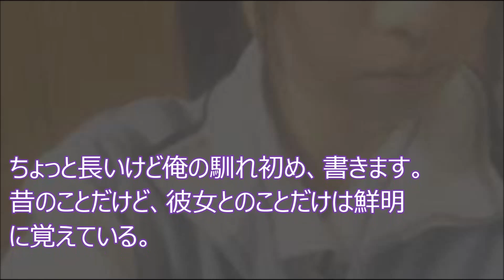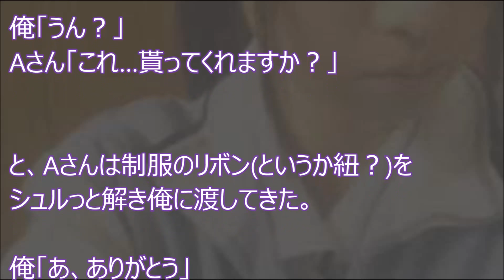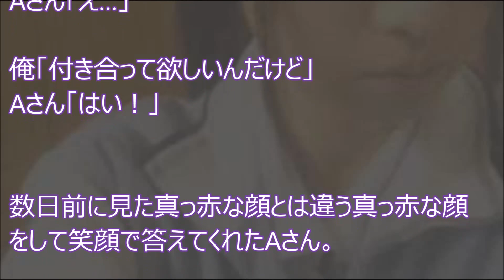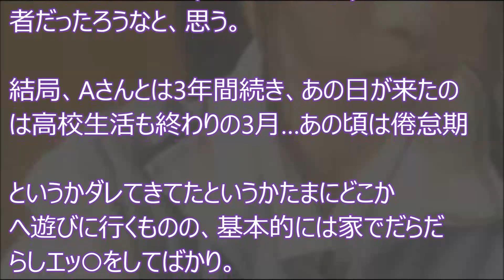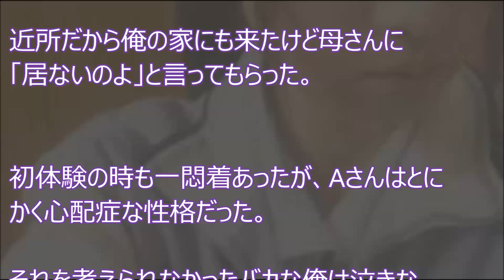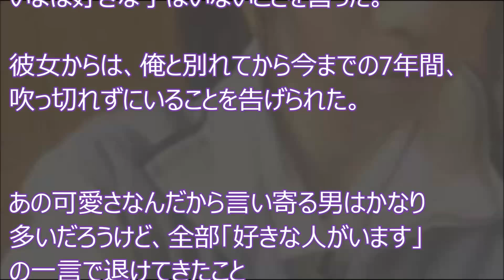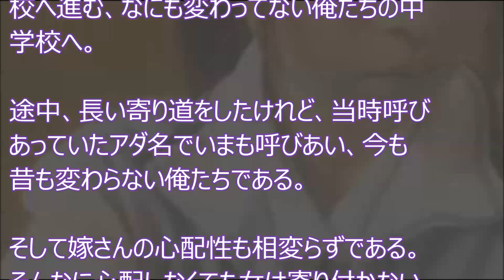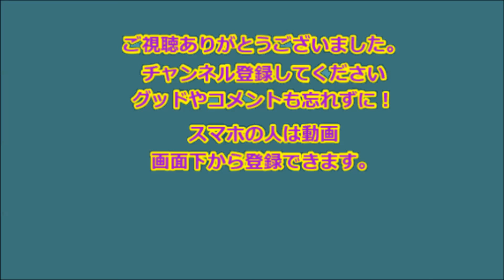気の弱そうな美少女に勉強を教えに行ってたら複雑な関係に・・・ 【感動の話】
【感動】気の弱そうな美少女に勉強を教えに行ってたら複雑な関係に・・・

【男子必見】女子校と男女共学の違いが一目瞭然！？イラストで見るJKの違いがおもしろいwww
【JKあるある】男子必見！男女共学と女子校の違い８選！女子学生のとんでもなくヤバすぎる実態！知らない方がよかった面白驚愕共感雑学【腹筋崩壊】